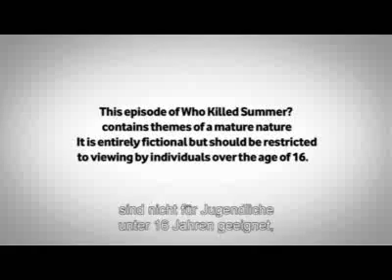Who killed Summer? Folge 9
Who Killed Summer? ist eine bahnbrechende neue Show von Vodafone. Sie zeigt Aufnahmen der besten Musikevents des Sommers und folgt dabei der Geschichte von sechs Musikliebhabern, die einen traumhaften Sommer auf Tour verbringen. Aber es gibt eine überraschende Wendung... bis zu späten September wird jemand tot sein und einer der Sechs wird der Killer sein. Die einzige Frage ist... Who killed Summer?